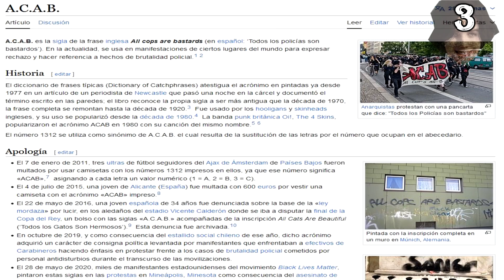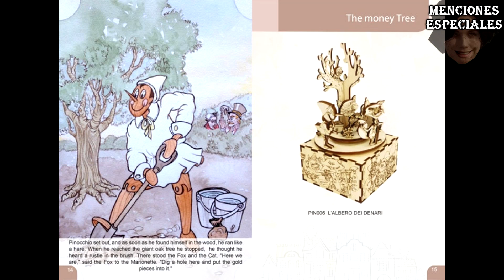10 Curiosidades Más Alucinantes de Lies of P que quizá no sepas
En este video vamos a hablar de otras 10 curiosidades (o más) de Lies of P. Algunas son mas sencillas , otras más complicadas y alguna historia terrorifica por ahí. 10 guiños o referencias interesantes y algún que otro dato curioso

Nueva serie en el canal del juego recién estrenado Lies of P, un nuevo Soulsborne con mucho sabor a Bloodborno o Sekiro.
En esta serie jugaré en falso directo, jugando y hablando a la vez, por lo que el desastre está garantizado.

▶️ Si quieres más videos interesantes, aquí te dejo algunos

- El comienzo de una nueva serié de Elden Ring, basado en el entretenimiento y el humor